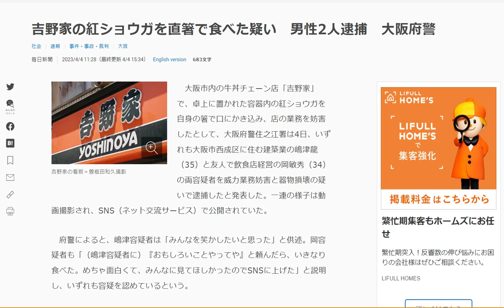吉野家紅ショウガ男➡ついに逮捕 驚くべきはその年齢〇〇歳！！